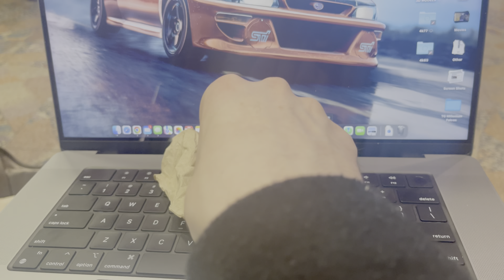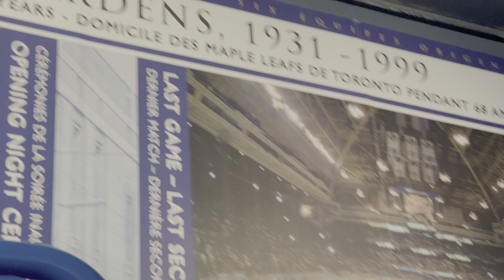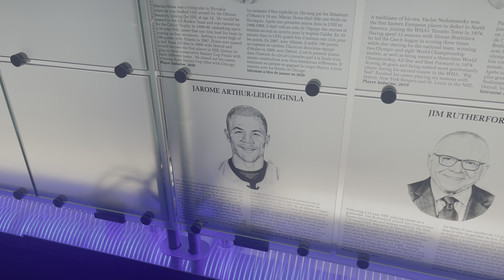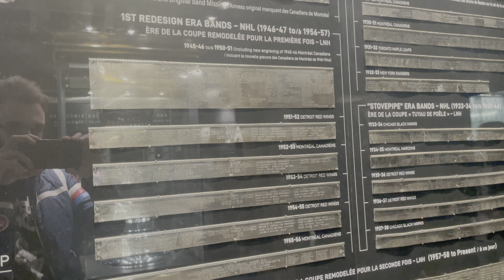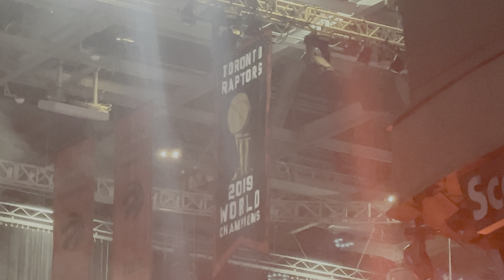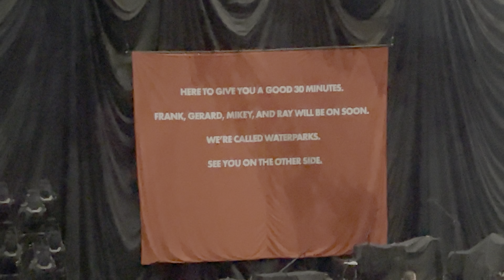Seeing MCR! The Top Geek Toronto Special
Tonight!
Gerard moans on the floor
Sean can't pronounce Russian names
And Lexa makes fun of emos

00:00 - Intro
00:27 - Before the Flight
02:09 - The Flight
03:39 - Travelling to the Hotel
04:27 - The Room
05:01- Exploring Toronto
06:40 - The CN Tower
09:11 - Day 1 Wrap up
09:33 - Day 2 Begins
10:25 - The Hockey Hall of Fame
16:59 - Before the Concert
20:36 - Meg Myers
21:40 - Waterparks
23:13 - MCR
47:55 - Final Thoughts
49:43 - Welcome to the Black Parade